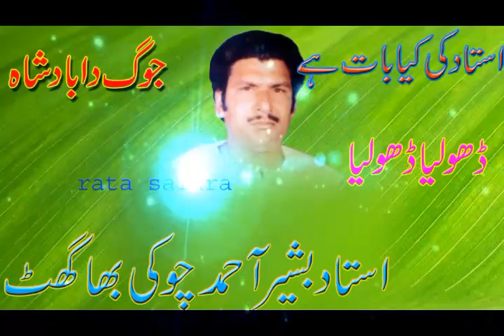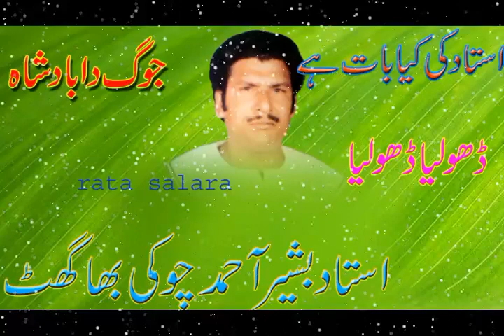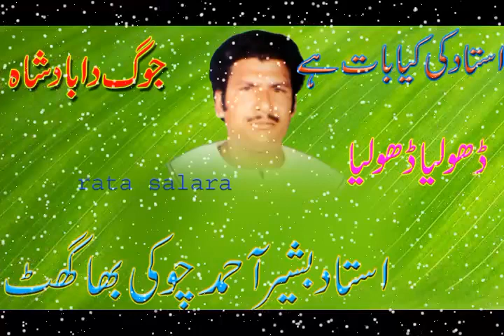Dohly Wy Dohly